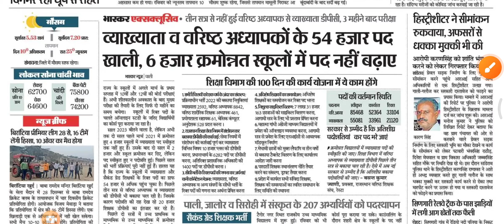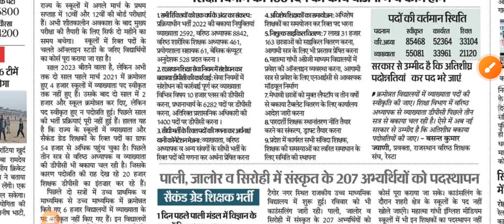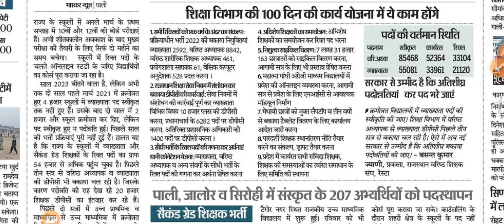54 हजार पदों की भर्ती होगी जल्द